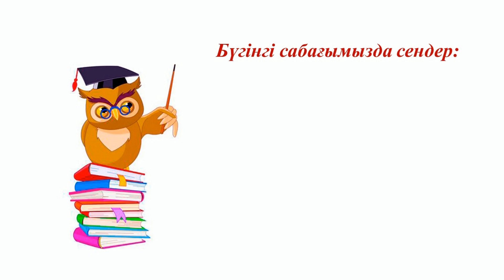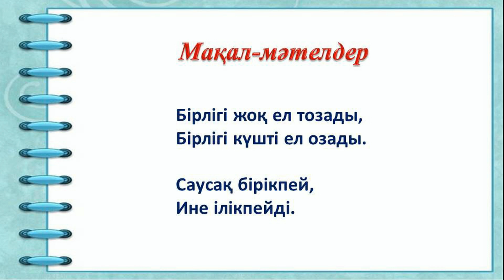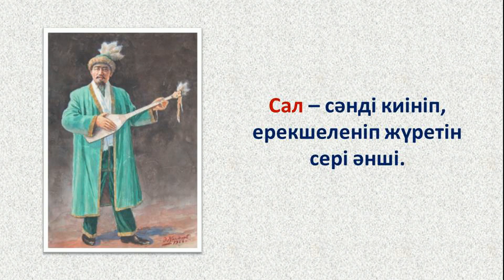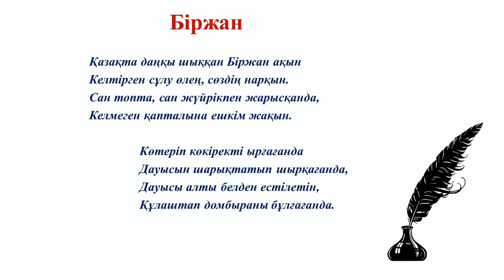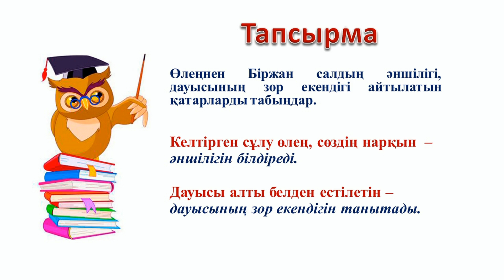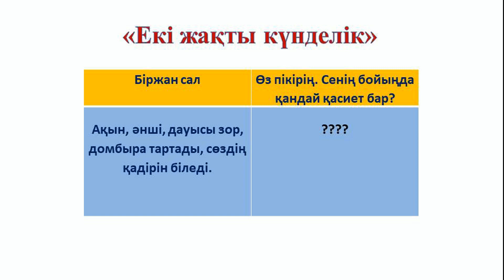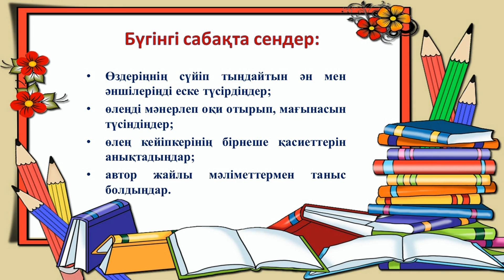І тоқсан, әдебиеттік оқу, 2 сынып, 4 сабақ